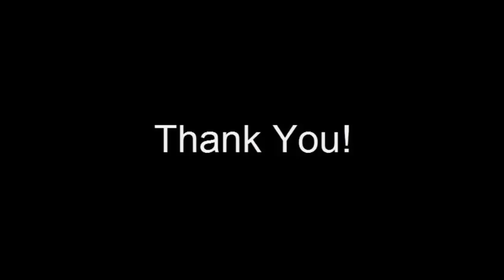Tập 27 Phát âm tiếng anh Những câu lịch sự P1